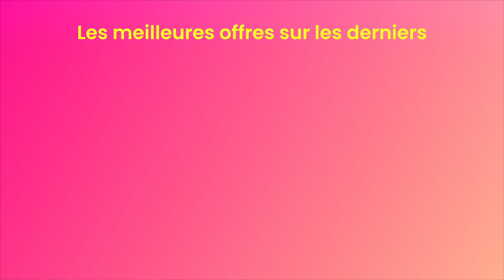Biggest Monthly Sale | November 2022